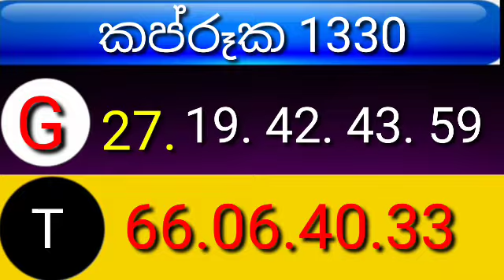kapruka 1330 Lottery​ Results​ #2023​.07.19 Lotherai​ dinum​ anka #1330 DLB​